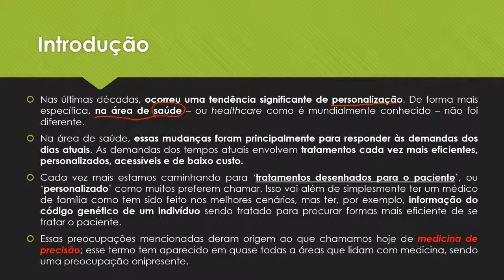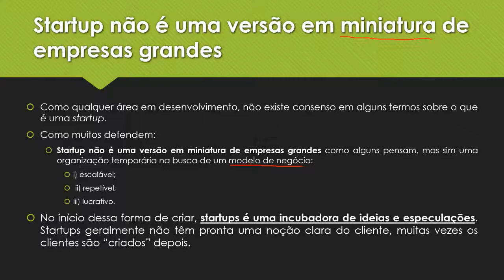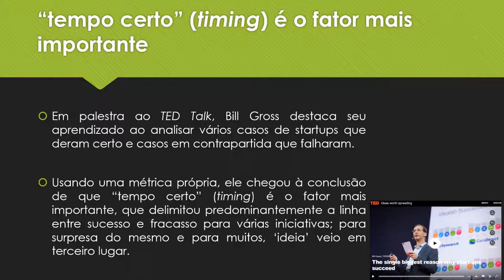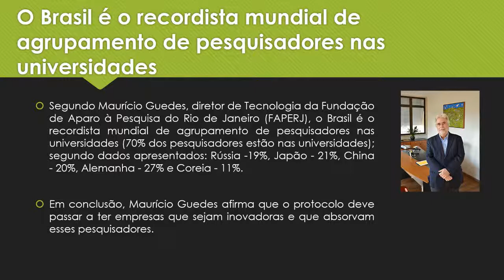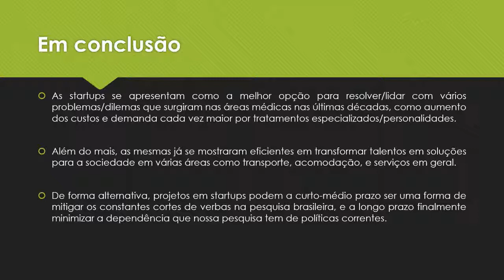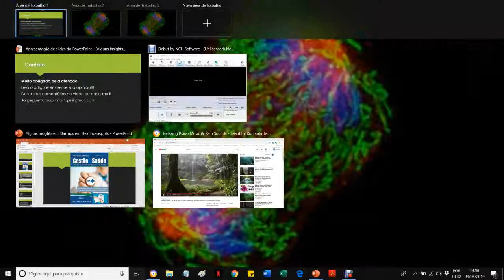Alguns insights em Startups em Healthcare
Depois do artigo, atualizações:

Empreendedorismo acadêmico e a implementação com sucesso de novas ideias

A nova era da medicina personalizada no tratamento do câncer

Série aborda o desenvolvimento de ambientes propícios para empresas inovadoras

Roche Farma Brasil busca startups com soluções de medicina de precisão

Resumo: nos últimos anos, tem havido um crescimento, quase exponencial, dos custos com saúde. Como consequência, formas diversas têm sido propostas e implementadas para lidar com as demandas na área de saúde. Nos tempos atuais, estas demandas envolvem tratamentos cada vez mais eficientes, personalizados, acessíveis e de baixo custo.  Diante deste cenário, pode-se dizer que as chamadas startups são a grande promessa para lidar com iniciativas, como implementação de novas ideias e produtos. As startups trazem novas formas de pensar e produzir, com um grau de liberdade não presente em grandes empresas. Pretende-se discutir espaços para startups na área de saúde, em diálogo com literaturas disponíveis na internet. O objetivo deste trabalho é evidenciar como as startups podem contribuir para a medicina personalizada alcançar seus objetivos, healthcare, em geral, superando o dilema da ‘personalização vs. custo’. A motivação é que apesar do desenvolvido das universidades, muitos países, sendo o Brasil um desses, não possuem um fluxo contínuo e corriqueiro de transformação de ciência em bens para a sociedade. Conclui-se que as startups se apresentam como a melhor opção para resolver/lidar com vários problemas/dilemas que surgiram nas áreas médicas, nas últimas décadas, como aumento dos custos e demanda cada vez maior por tratamentos especializados/personalidades.

Descritores.  Empresa de Pequeno Porte; Smartphone; Gestão de Ciência, Tecnologia e Inovação em Saúde; Processamento de Imagem Assistida por Computador; Computação Matemática.

Abstract: During the last years there has been an almost exponential growth in healthcare cost worldwide. As a consequence, different approaches have been proposed and implemented for dealing with the upcoming demands in the healthcare system. Demands on the healthcare system nowadays encompasses treatments each time more and more “personalized”, efficient, accessible and low cost. Nowadays, we might say that the so-called startups are the big potential. The startups bring together new thinking ways and producing, with a degree of freedom not present in big entrepreneurs. On this paper we shall discuss the place of startups on the healthcare system, putting together the author’s standpoint with readings from the internet. The objective of this work is pinning down how imperative are the startups endeavors, if well-motivated, for supporting the personalized medicine endeavor achieving their goals, bypassing the dilemma of cost vs. personalization. The motivation for the aforementioned issue is that notwithstanding the academic development of the universities, several countries, including Brazil, do not have a continuous and daily pipeline between science and goods for the society.   In summary: startups present themselves as the best option for tackling with several issues that came up on the healthcare community in the last decades and so, e.g.: increase in cost and demand for treatments designed for the patient.

Key words. Small Business; Smartphone; Health Sciences, Technology and Innovation Management; Image Processing, Computer-Assisted; Mathematical Computing.